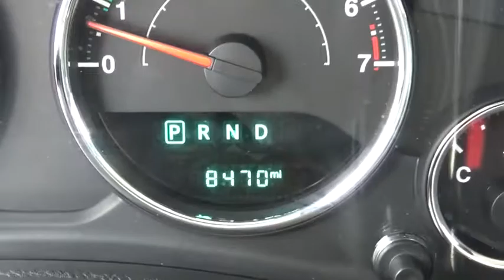2017 Jeep Wrangler Ellington, Manchester, Vernon, South Windsor, Tolland, CT 113782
2017 Jeep Wrangler
2017 Jeep Wrangler Sahara 4x4 - Stock#: 113782 - VIN#: 1C4AJWBG4HL518847

Bolles Motors
84 West Rd

***SOLD AND SERVICED AT BOLLES***, ***PRE-OWNED CERTIFIED***, WELL MAINTAINED--Regular Oil Changes, ***CLEAN CARFAX***, and ***ONE OWNER***. Connectivity Group (Remote USB Port, Tire Pressure Monitoring Display, Uconnect Voice Command w/Bluetooth, and Vehicle Information Center), 18' x 7.5' Polished Satin Carbon Wheels, 40GB Hard Drive w/28GB Available, 5-Year SIRIUSXM Travel Link Service, 6.5' Touchscreen Display, Air Conditioning w/Auto Temperature Control, Air Filtering, Alpine 9-Speaker w/All Weather Subwoofer, Audio Jack Input for Mobile Devices, GPS Navigation, Humidity Sensor, Radio: 430 Nav, Remote Start System, and SIRIUSXM Travel Link. Be the talk of the town when you roll down the street in this fun 2017 Jeep Wrangler. The quality of this fantastic Wrangler is sure to make it a favorite among our educated buyers. At Bolles Motors we want to make sure when you pick up your Certified Pre-Owned vehicle, its like new!! What makes us different from the competition is that we do all preventative scheduled maintenance the vehicle is due for. This includes tune-up with plugs and filters, drive line fluid services, transmission service, front and rear differential service and transfer case service when applicable. We also do brake pad replacements when the pads are under 50% as well as machine rotors. Also, if the tires have less than 4/32 of tread we will replace them too. As well as any other service that the vehicle may need. Chrysler Certified Pre-Owned means you not only get the reassurance of a 3Mo/3,000Mile Maximum Care Limited Warranty, but also up to a 7 Year 100,000-Mile Powertrain Limited Warranty, a 125-point inspection/reconditioning, 24/7 roadside assistance, rental car benefits, and a complete CARFAX vehicle history report.
SPARE TIRE MOUNT LOCATION: OUTSIDE REAR,RADIO DATA SYSTEM,FRONT FOG/DRIVING LIGHTS,CRUISE CONTROL,BODY-COLORED GRILLE,FRONT LEG ROOM: 41.0,DOOR POCKETS: DRIVER AND PASSENGER,VIDEO MONITOR LOCATION: FRONT,TIRES: SPEED RATING: S,TILT-ADJUSTABLE STEERING WHEEL,SIRIUSXM AM/FM/SATELLITE RADIO,LEATHER/CHROME SHIFT KNOB TRIM,POWER STEERING,NON-INDEPENDENT FRONT SUSPENSION CLASSIFICATION,SEATBELT PRETENSIONERS: FRONT,FRONT HEAD ROOM: 41.3,MAX CARGO CAPACITY: 55 CU.FT.,TUMBLE FORWARD REAR SEATS,DOOR REINFORCEMENT: SIDE-IMPACT DOOR BEAM,TIRES: PREFIX: P,CONVERTIBLE OCCUPANT ROLLOVER PROTECTION,IN-DASH SINGLE CD PLAYER,POWER REMOTE DRIVER MIRROR ADJUSTMENT,VARIABLE INTERMITTENT FRONT WIPERS,FRONT HIP ROOM: 55.6,ALUMINUM SPARE WHEEL RIM,TIRES: PROFILE: 70,BRAKING ASSIST,FRONT VENTILATED DISC BRAKES,TOTAL NUMBER OF SPEAKERS: 8,STABILITY CONTROL WITH ANTI-ROLL CONTROL,HEATED PASSENGER MIRROR,HEATED DRIVER MIRROR,VEHICLE EMISSIONS: ULEV II,LEATHER STEERING WHEEL TRIM,FRONT SHOULDER ROOM: 55.8,TIRE PRESSURE MONITORING SYSTEM,POWER REMOTE PASSENGER MIRROR ADJUSTMENT,REAR BENCH,WHEEL DIAMETER: 18,DRIVER AIRBAG,AC POWER OUTLET: 1,WHEEL WIDTH: 7.5,COIL FRONT SPRING,PASSENGER AIRBAG,ENGINE IMMOBILIZER,2 DOOR,TRANSMISSION HILL HOLDER,EXTERNAL TEMPERATURE DISPLAY,REAR DOOR TYPE: CONVENTIONAL,AUXILLIARY ENGINE COOLER,WHEELBASE: 95.4,DUSK SENSING HEADLIGHTS,REMOTE POWER DOOR LOCKS,ANTI-THEFT ALARM SYSTEM,OVERALL WIDTH: 73.7,ELECTROCHROMATIC REARVIEW MIRROR,MANUAL FRONT AIR CONDITIONING,METAL-LOOK DOOR TRIM,COMPASS,BUCKET FRONT SEATS,MP3 PLAYER,SUSPENSION CLASS: HD,OVERALL HEIGHT: 72.5,REAR HEAD ROOM: 40.3,FUEL TYPE: REGULAR UNLEADED,TWO 12V DC POWER OUTLETS,CUPHOLDERS: FRONT AND REAR,POWER WINDOWS,CARGO TIE DOWNS,REAR HIP ROOM: 44.7,ABS TRACTION CONTROL,CRUISE CONTROLS ON STEERING WHEEL,COIL REAR SPRING,AUDIO CONTROLS ON STEERING WHEEL,LEADING LINK FRONT SUSPENSION,TRAILING ARM REAR SUSPENSION,FUEL CAPACITY: 18.6 GAL.,CLOTH SEAT UPHOLSTERY,BLACK BUMPERS,INSTRUMENTATION: LOW FUEL LEVEL,RIGID AXLE REAR SUSPENSION,MANUFACTURER'S 0-60MPH ACCELERATION TIME (SECONDS): 6.5 S,FUEL CONSUMPTION: CITY: 17 MPG,4-WHEEL ABS BRAKES,MANUAL CONVERTIBLE ROOF,CLOCK: IN-RADIO DISPLAY,SEATBACK STORAGE: 2,CENTER CONSOLE: FULL WITH LOCKING STORAGE,PRIVACY GLASS: DEEP,FIXED ANTENNA,DUAL VANITY MIRRORS,REGULAR FRONT STABILIZER BAR,FUEL CONSUMPTION: HIGHWAY: 21 MPG,DIGITAL AUDIO INPUT,REAR LEG ROOM: 35.6,FLOOR MATS: CARPET FRONT,REAR STABILIZER BAR: REGULAR,POLISHED W/PAINTED ACCENTS ALUMINUM RIMS,DIAMETER OF TIRES: 18.0,CURB WEIGHT: 4,055 LBS.,TYPE OF TIRES: AT,SIRIUSXM SATELLITE RADIO(TM),TRIP COMPUTER,TIRES: WIDTH: 255 MM,FRONT AND REAR SUSPENSION STABILIZER BARS,AUTOMATIC LOCKING HUBS,FRONT READING LIGHTS,OVERALL